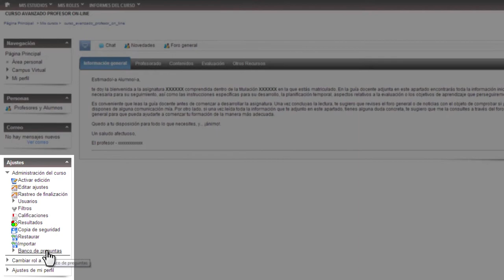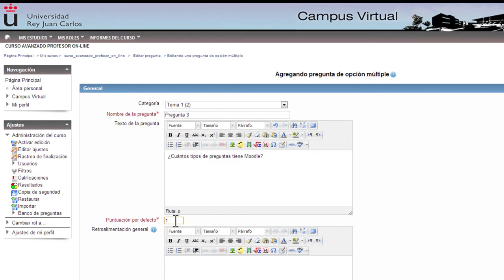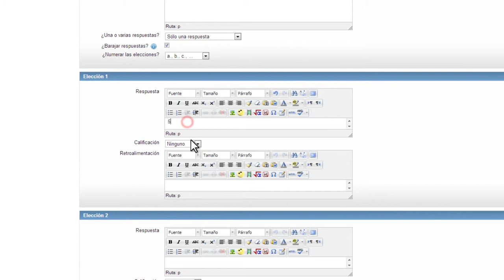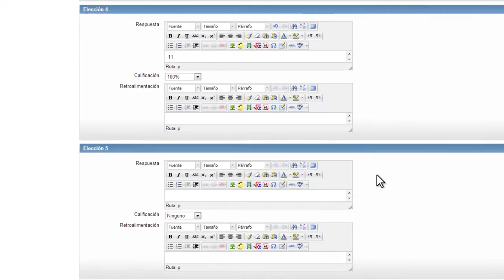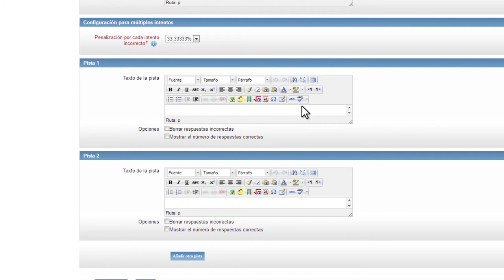Crear pregunta tipo "Opción múltiple" (Moodle)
Vídeo explicativo sobre cómo crear el tipo de pregunta "Opción Múltiple" dentro del banco de preguntas de una asignatura. En el vídeo se explica cómo crear y configurar este tipo de pregunta dentro de la plataforma Moodle.